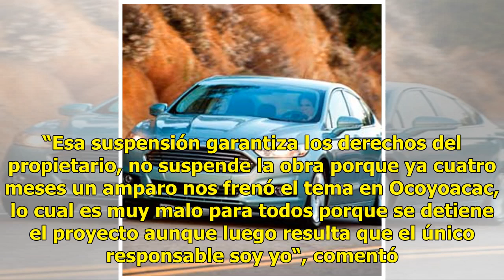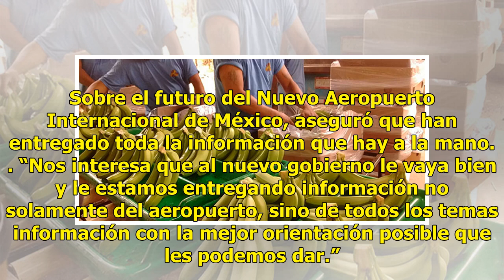“No se suspende obra de tren México-Toluca“, afirma STC - El Diario de Yucatán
CIUDAD DE MÉXICO (El Universal).- La resolución de un Tribunal que suspende la obra del tren interurbano México-Toluca no significa detener la obra, dijo Gerardo Ruiz Esparza, titular de la Secretaría de Comunicaciones y Transportes (SCT). “Esa suspensión garantiza los derechos del propietario, no s...